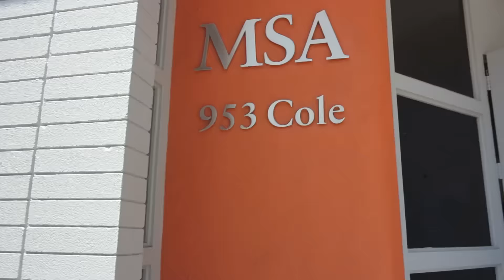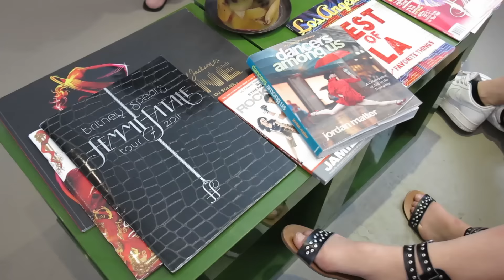Vlog ♥ LAtitude Summer Dance Camp ♥ Day 10 (28-Jul) | MSA & MELROSE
♥ INSTAGRAM & PINTEREST @steppiness ♥

We are FINALLY HERE IN LA!!! :) Follow our STEPinLA hashtag on instagram to see what we are up to constantly! It's only been a couple of days here so no dancing yet just walking around sightseeing and buying stuff to prep ourselves for the 3 weeks ahead!

Song: Gabby - The Internet